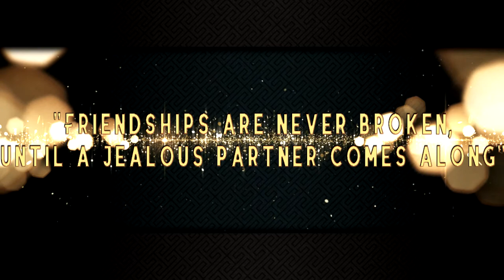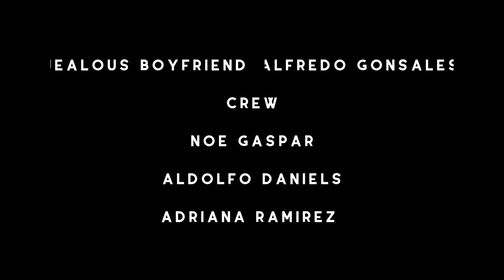Dublin UIL- Love Story